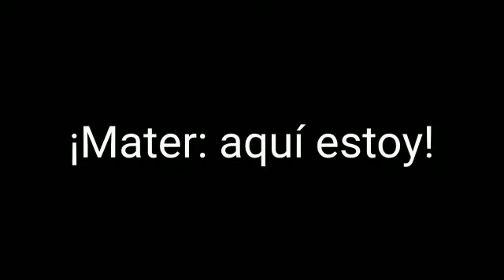Siempre más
Impulsos de vida  - Padre Carlos Cox D.